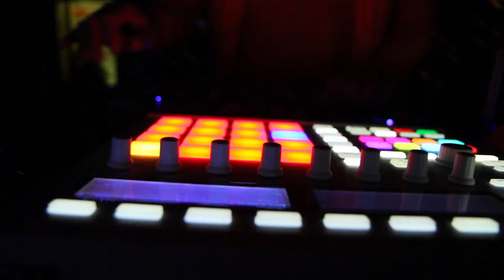Dean and Dan Caten's 50th Birthday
Dean and Dan Caten, masterminds behind Dsquared2, celebrated their 50th Birthday through a fabulous private dinner party at the designers favorite spot in Cervinia, Chalet Etoile restaurant.

During the night, guests also enjoyed the live performance of DJ David Morales.